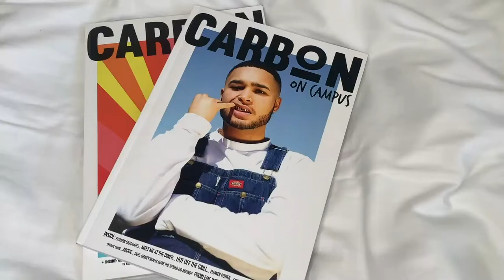SOLENT FASHION AND BEAUTY MEDIA | Promo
If you would like to gain a professional portfolio in a wide variety of FASHION & BEAUTY media disciplines including journalism, photography, marketing, PR, branding, trend forecasting and digital design to help to maximise your job opportunities and study for three years on an industry focused degree, then this is the course for you.

Students start developing a portfolio of work that is published in the first month of study which is built on over three years to demonstrate the breadth and professionalism of their practice.

This course can lead to a wide variety of careers in beauty and fashion PR, magazine journalism, publishing, social media strategy, influencer marketing, art direction, photography, event management, and virtual and digital content design.

COURSE CODE on UCAS -  FBT1